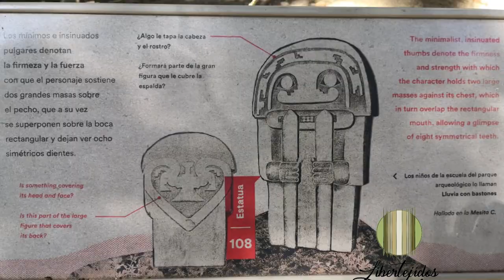HABLA UN ARTISTA - Listbina Becerra - Episodio 0033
Una agradable conversación con la Señora Listbina Becerra y su marca Libertejidos. Una artista muy talentosa de Colombia que actualmente vive en San Agustín - Huila - Colombia.

Artesana en fibra de plátano. Realiza unas bellas obras en este material para decoración del hogar, prendas de vestir y accesorios de dama. Realiza unos trabajos con mucha dedicación y detalle junto con su equipo de trabajo. Una bella historia de como inicio el y gran conocimiento que comparte en esta entrevista.

Pueden contactar a la Señora Listbina - Libertejidos.